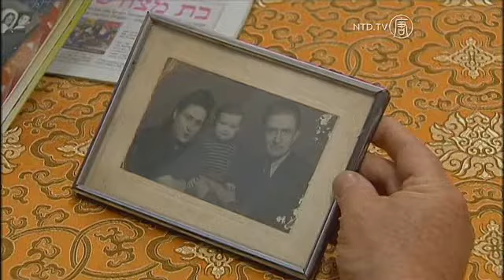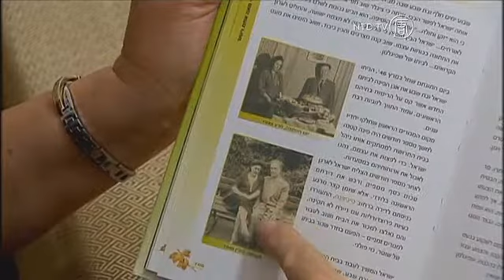Guinness World Records Mengkonfirmasi Rekor Pria Tertua di Israel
Pria berumur 112 tahun, yang selamat dari bencana Holocaust mendapatkan sertifikat Guiness World Records sebagai manusia tertua di dunia yang masih hidup. Rekor pria tertua di dunia sebelumnya dipegang oleh Yasutaro Koide, dari Jepang, yang meninggal Januari 2016.